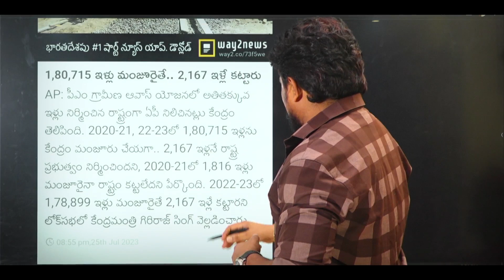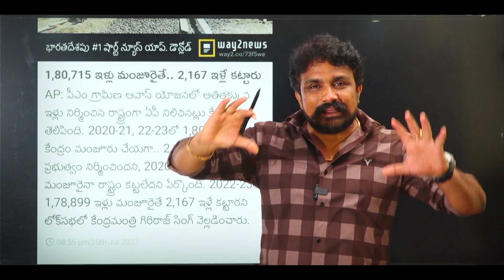New Trap in Jagananna Illu Scheme | Rajesh Mahasena | Mahasena Media